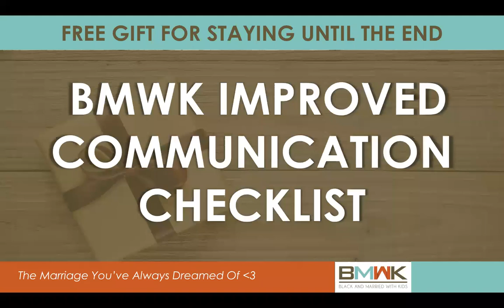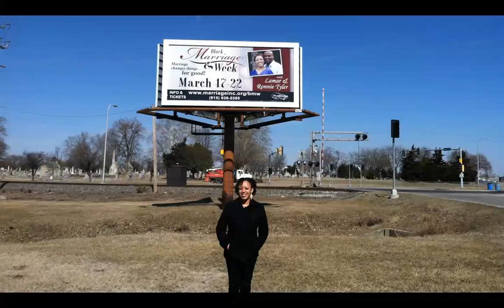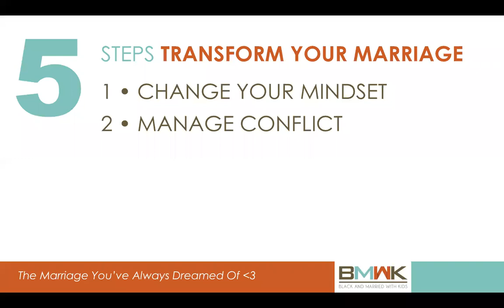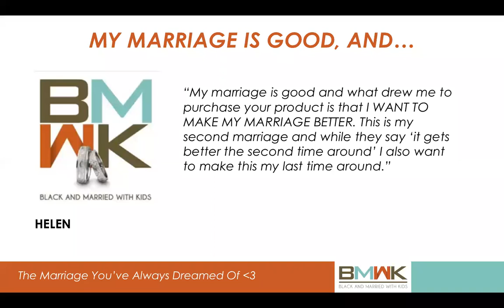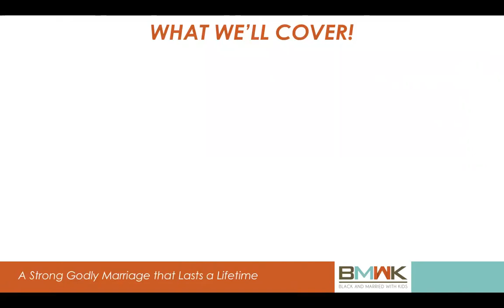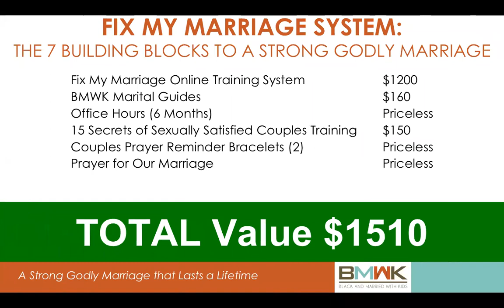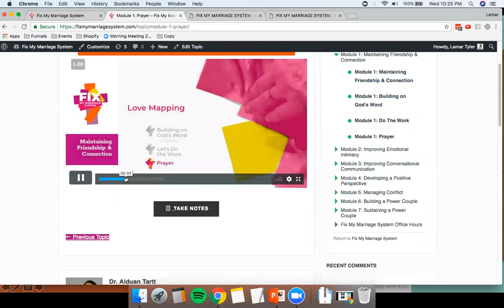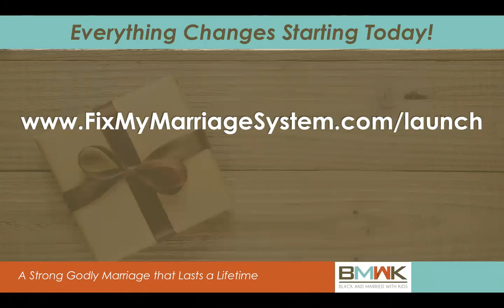Five Biggest Marriage Killers (Fix My Marriage Lamar & Ronnie Tyler)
Lamar and Ronnie Tyler, creators of Black and Married with Kids, detail the five biggest marriage killers and how to use the Fix My Marriage System developed by Dr. Alduan Tartt to improve their marriage